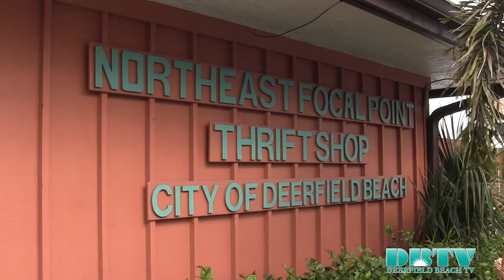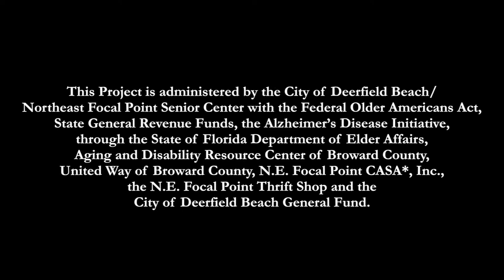Home Away From Home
Home Away From Home is a short documentary about the Deerfield Beach North East Focal Point Senior Center.  The video features interviews from Caregivers whose loved ones attend the Alzheimer's Day Care Center.